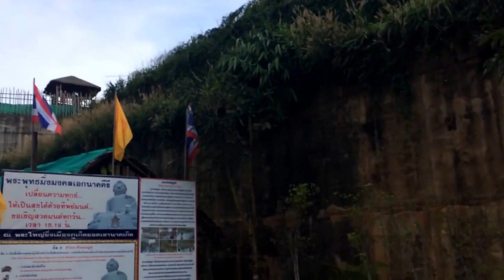Day 2 in Phuket, Thailand - Monkeys, Tigers, and Buddha, Oh My!